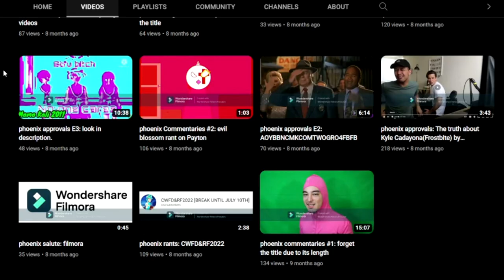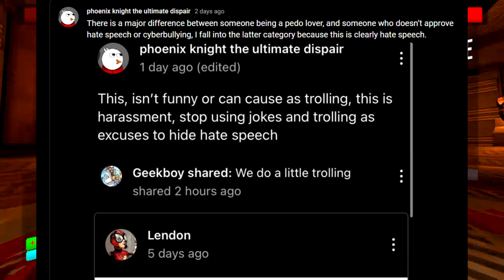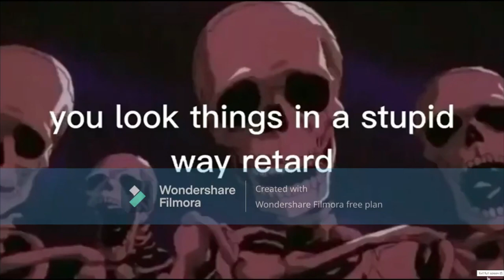PHOENIX KNIGHT THE ULTIMATE DISPAIR RANT